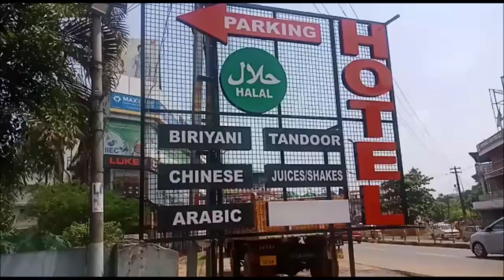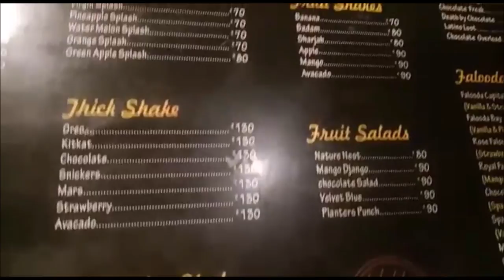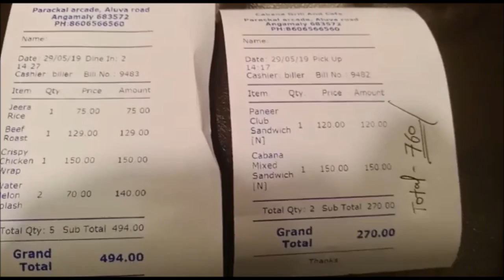Cabana Grill & Cafe at Angamaly | Ernakulam District, Kerala.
Hi,